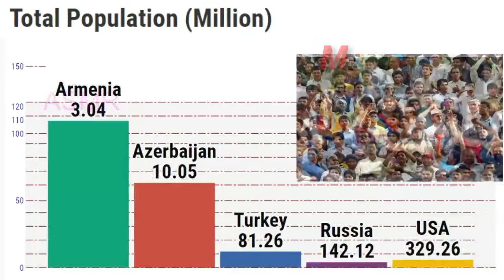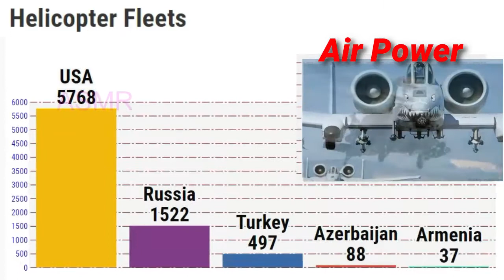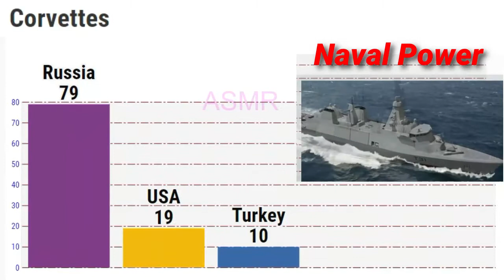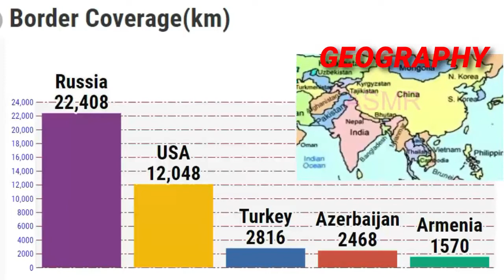Armed Forces Military Power || Armenia, Azerbaijan, USA, Turkey, Russia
In this video, we have compared some statistics of the Military of these five countries.
 Global Military Power Ranking
Total Population (Million)
Manpower Available (Million)
Fit-for-Service (Million)
Reaching Military Age Annually
Active Personnel
Reserve Personnel
Defense Budget (USD in Billion)
External Debt (USD in Billion)
Foreign Reserves Exchange(USD in Billion)
Purchasing Power Parity (USD in Billion)
Total Aircraft
Combat Aircraft
Dedicated Attack Aircraft
Transports Aircraft
Trainers Aircraft
Special-Mission Aircraft
Helicopter Fleets
Attack Helicopters
Combat Tanks
Armored Fighting Vehicles
Self-Propelled Artillery
Field Artillery
Rocket Projectors
Naval Fleet Strength
Aircraft Carriers
Submarines
Destroyers
Frigates
Corvettes
Coastal Patrol Craft
Mine Warfare Craft
Usable Airports
Merchant Marine Strength
Major Ports & Terminals
Labor Force Strength (Million)
Roadway Coverage(km)
Railway Coverage (km)
Oil Production(bbl)
Oil Consumption(bbl)
Proven Oil Reserves (bbl in Billion)
Square Land Area (km)
Border Coverage(km)
Waterway Coverage (km)
Coastline Coverage (km)

 We are not the owner of any pictures showed in the video.

Sources: 1 - Global firepower